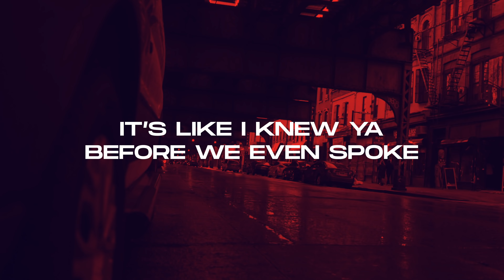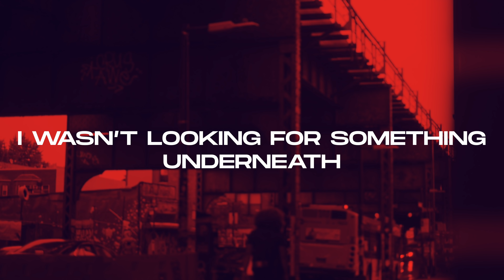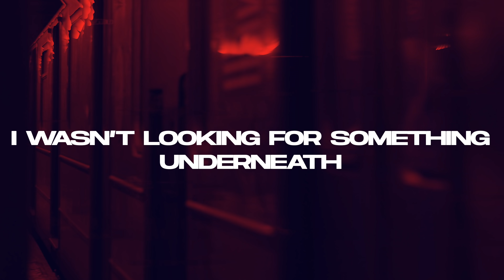DubVision - Sign (Official Video)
DubVision - Sign

Go check out the Sign facefilter on our Instagram!